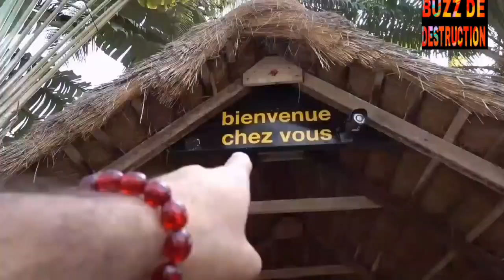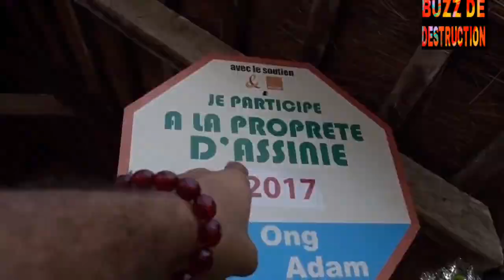Assinie intérieur des villas de vacances et hôtels/ cote d"ivoire découverte